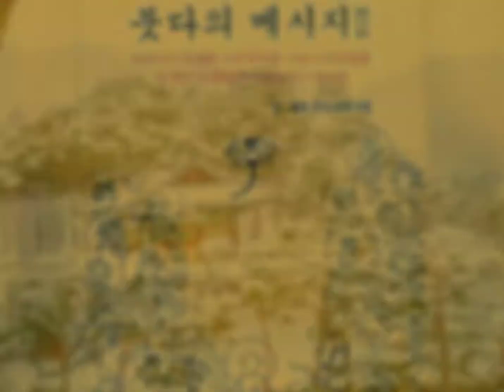보리밭 (Fl & g & Vn)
金載雄 법사님 가르침 중에서

정신은 밝은 곳으로 향하고

육신은 절대 규칙적으로 움직여라.

주는 마음으로 대하고 보수 없는 일을 연습하라.

貪心은 절대 깨쳐라.

瞋心은 절대 닦아라. 🌷